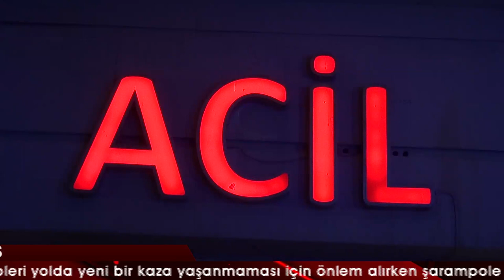Devrilen otomobilde aynı aileden 7 kişi yaralandı